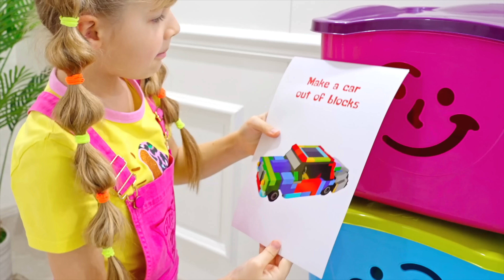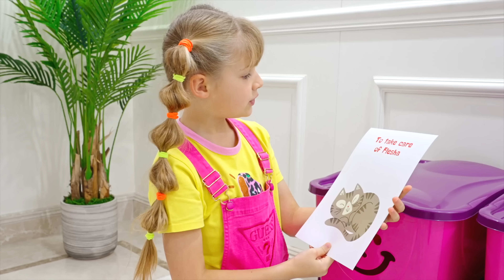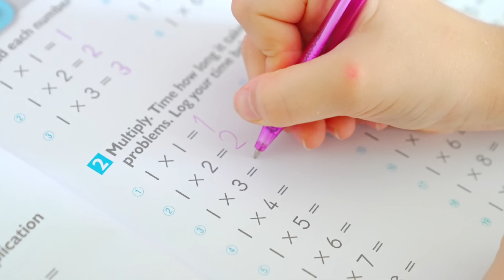Diana and Roma - Epic Sister vs Brother Battle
Diana and Roma open pink and blue boxes with tasks to complete. Fun Challenge Sister vs Brother. Let's see Who will do the job better?